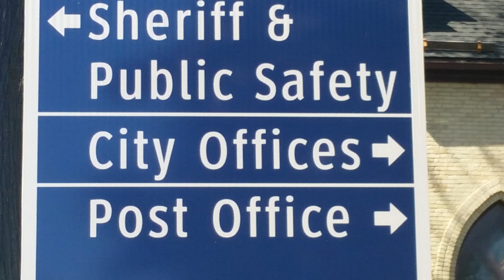🎨 Nothing holy about that ghosting